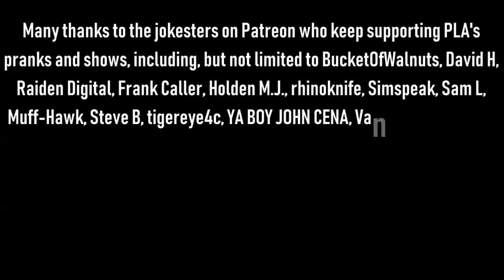The Snow Plow Show Episode 595 – I Love You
Today’s episode has lots of love for everyone, especially the sponsors, who are FOD87, goby, The Least Creative, Jamie F, and Todd L.

Show art by Gloria

The background music during the opening prank is by Apollo and Quickfireyt, background music during the pranks is Love Brad by Karterpiller, background music during the voicemails is Strong In The Real Way by Arcade Unicorn, ending song is 1984 by MC Lars and Mega Ran.